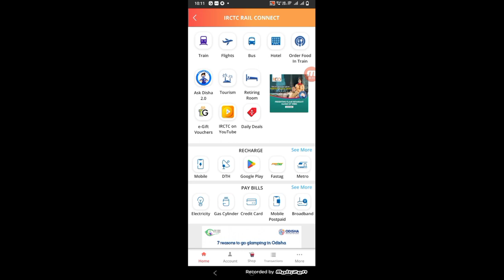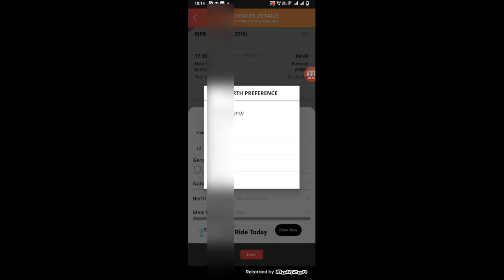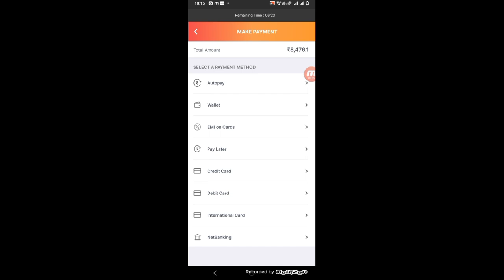how to book 1st ac couple berth in train | how to book 1st ac coupe | technical shailendra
►your question

My Camera :-